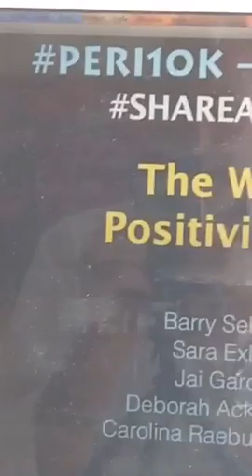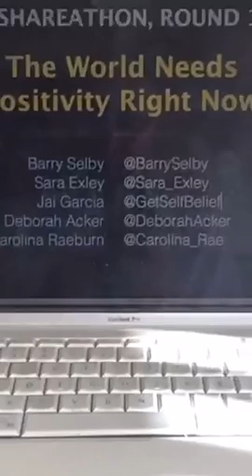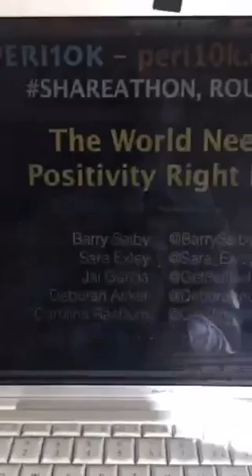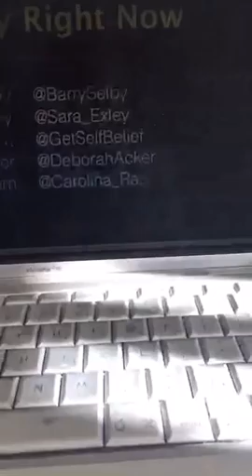🌜🌎🌍🌏🌛😄😀🌞 The World Needs Positivity Right Now! 🙏❤️👍 🙏❤️❤️next➡️ @...